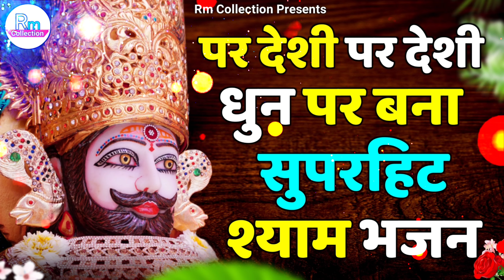आओ भगतों आओ भगतों चलो चले खाटू नगर, श्याम के दर || फाल्गुन सुपरहिट श्याम भजन || Falgun Mela 2021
और घंटी🔔वाले आईकन को जरूर दबाएं ताकि आने वाली वीडियो आप तक सबसे पहले पहुंच सके...

।। लाईक👍, कॉमेंट📝, और शेयर↗करना बिल्कुल भी ना भूले ।।

Credits :
Editing : Nitin ( Rm collection )
Category : Hindi Devotional ( Shyam Quotes )

🔺This is an all original work of "Rm Collection" channel